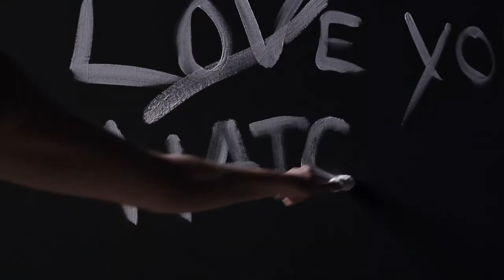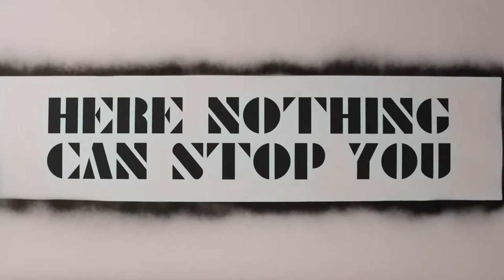Premiere Vision Paris Director's cut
Directed & Edited by Remi Guenaire
Director of Photography : Pierre Jouvion
Graded by Raphael Kourilsky
Motion Designer : Pierre Edouard Joubert
Model : Dorcas Coppin
Hair & Make Up : Cyril Laine
Director's Assistant : Nicolas Guy
Production : TBWA \ Else (Cathy Pericone & Jennifer Bauche)
Agency : Being